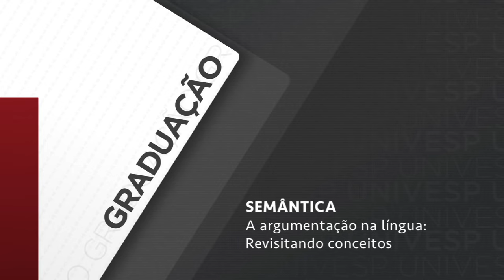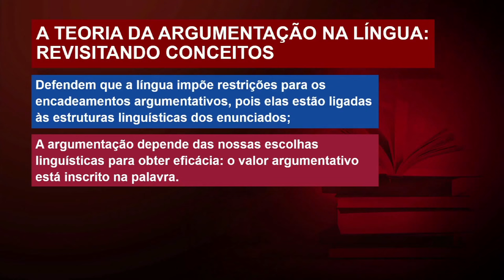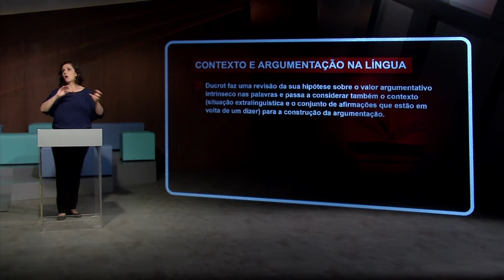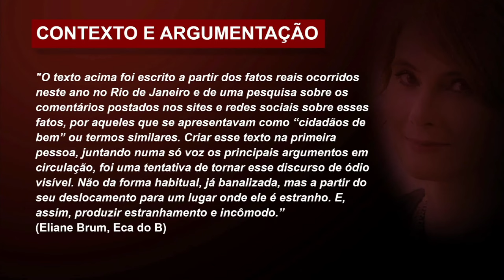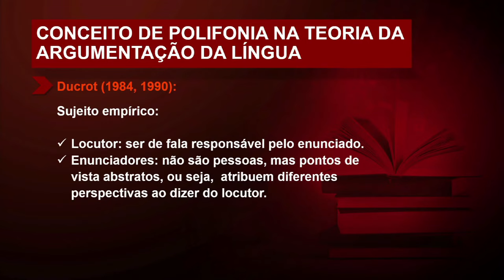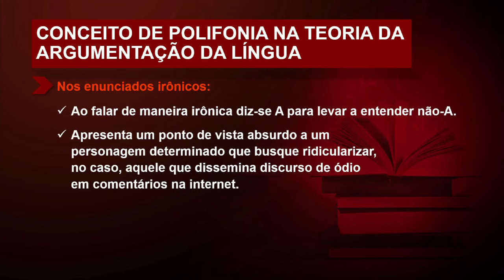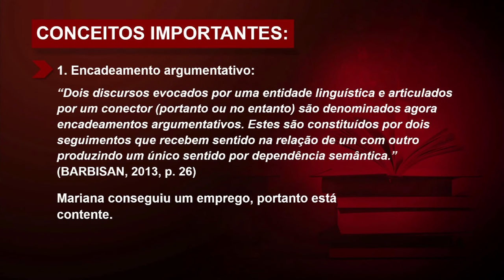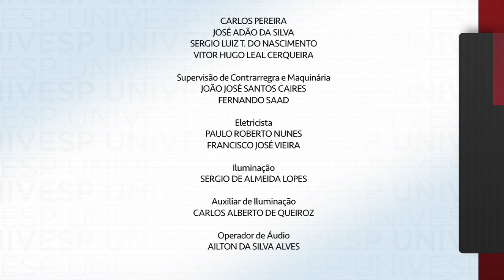Semântica - A argumentação na língua: Revisitando conceitos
univesp.br
Semântica
Univesp - Universidade Virtual do Estado de São Paulo
Professor: Fernanda Moraes Dolivo